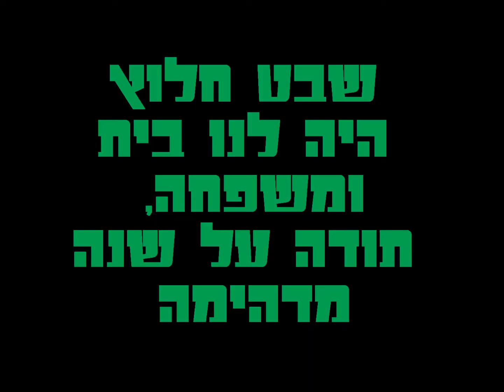שבט חלוץ- סרטון מסדר סיום 2011-2012